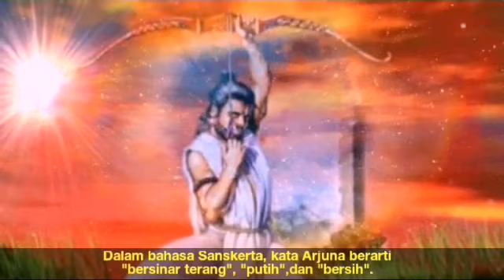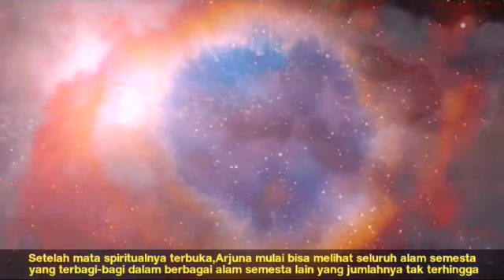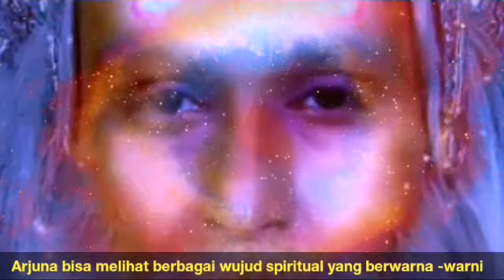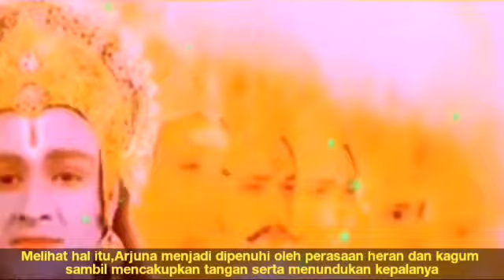Kenapa Arjuna dapat melihat wujud Hyang Maha Kuasa dan Semesta melalui Sri Krishna ?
Arjuna अर्जुन;adalah nama seorang tokoh protagonis dalam Itihasa Mahabharata. Ia dikenal sebagai anggota Pandawa yang berparas menawan dan berhati lemah lembut.

Dalam Mahabharata diriwayatkan bahwa ia merupakan putra Prabu Pandu, raja di Hastinapura dengan Kunti melalui anugrah dari Dewa Indra.

Arjuna dididik bersama dengan saudara-saudaranya yang lain (para Pandawa dan Korawa) oleh Drona. Kemahirannya dalam ilmu memanah sudah tampak sejak kecil.

Di antara Pandawa, Arjuna adalah sosok yang paling dekat dengan Sei Krsihna yang  merupakan Awatara Wisnu. Krishna banyak membantu Pandawa dalam perjalanannya yang berseteru dengan Korawa.

Pada saat perang besar akan terjadi di Kuruksetra, Arjuna memohon agar Krishma bersedia menjadi penasehat dan kusir keretanya.

Dalam perang besar itu Arjuna sempat dilanda pergolakan batin ketika ia melihat kakeknya, gurunya, saudara sepupu, teman sepermainan, ipar, dan kerabatnya yang lain berkumpul di Kurukshetra untuk berperang dengan Pendawa. Arjuna menjadi tak tega untuk membunuh mereka semua. Dilanda oleh masalah batin, antara mana yang benar dan mana yang salah, Arjuna bertekad untuk mengundurkan diri dari pertempuran.

Melihat hal itu, Kresna yang mengetahui dengan baik segala ajaran agama Hindu, menguraikan ajaran-ajaran kebenaran agar semua keraguan di hati Arjuna sirna. Kresna menjelaskan, mana yang benar dan mana yang salah, mana yang sepantasnya dilakukan Arjuna sebagai kewajibannya di medanperang. Selain itu Kresna menunjukkan bentuk semestanya kepada Arjuna. Ajaran kebenaran yang dijabarkan Kresna tersebut dikenal sebagai Bhagawadgita, yang berarti "Nyanyian Tuhan". Kitab Bhagawad Gita yang sebenarnya merupakan suatu bagian dari Bhismaparwa, menjadi kitab tersendiri yang sangat terkenal dalam ajaran Hindu, karena dianggap merupakan intisari dari ajaran-ajaran Weda.

Kenapa bisa Arjuna bisa melihat wujud Hyang Maha Kuasa dan alam semesta melalui Krishna ?

Yuk tonton vidio ini sampai selesai!
semoga bermanfaat !